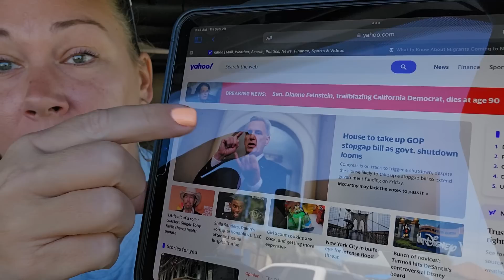[OMG SHE JUST PASSED AWAY] CHICAGO and NEW YORK BEING OVERRUN, WILL COST US BILLIONS